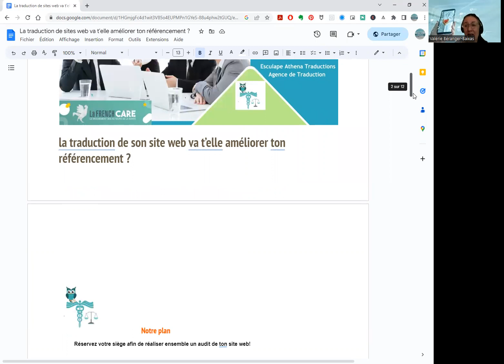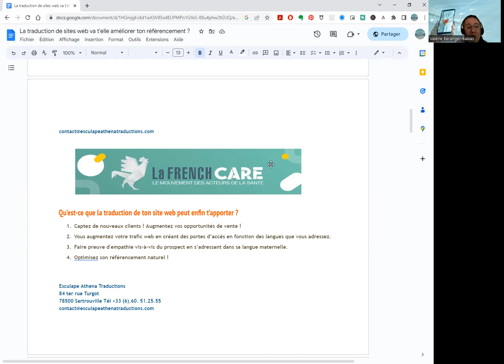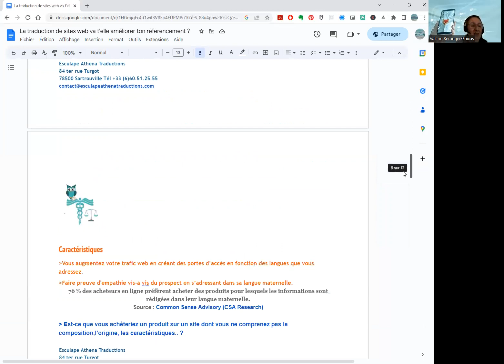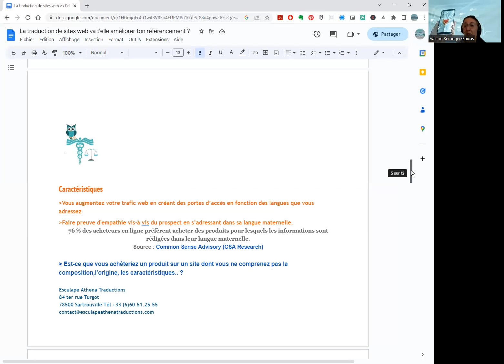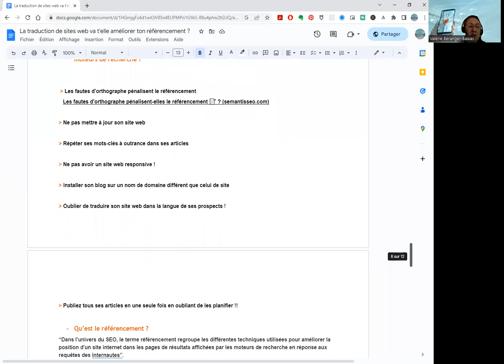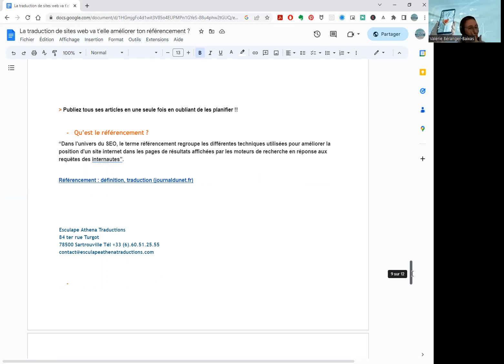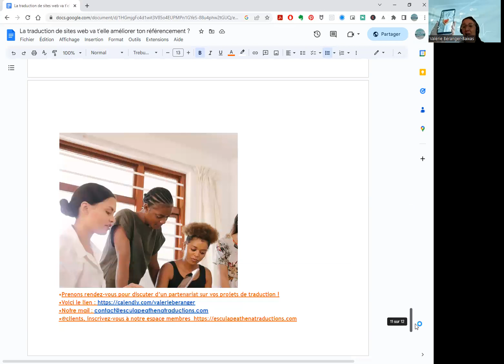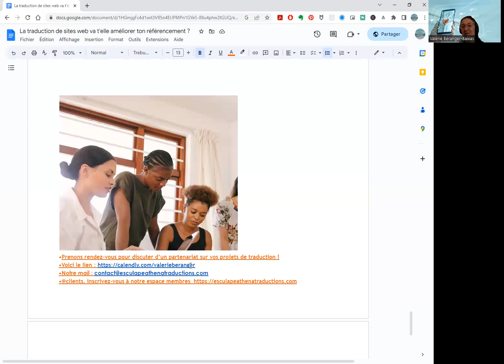La traduction de ton site web va t'elle améliorer ton référencement ?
web traduction, La traduction de site web, web traduction améliore t'elle le référencement de son site sur internet ? 👌

Voici notre offre de traduction marketing si tu souhaites aller plus loin

Fondatrice d'Esculape Athena Traductions, agencedetraduction  positionnée dans les Sciences de la vie et dans le domaine juridique, je vous dévoile mes astuces pour être plus visible sur Google, capter plus de trafic.

Découvrez Esculape Athena Traduction, agence de traduction positionnée dans les Sciences de la vie ( chimie, biologie, nutrition, pharmacie..) et dans le domaine du juridique lié aux Sciences de la vie..